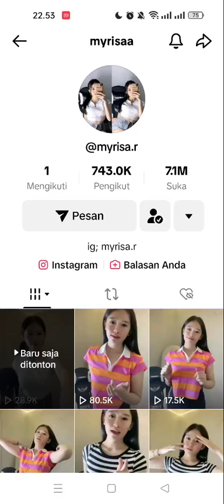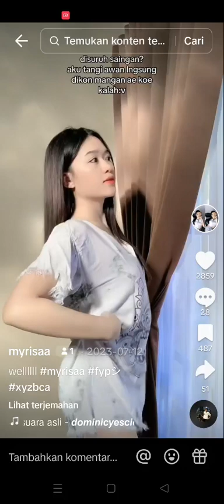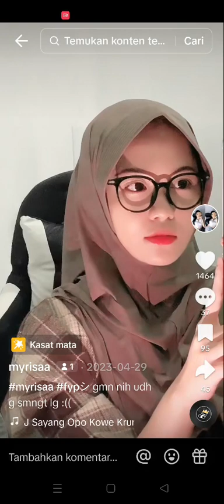Cewek tiktok, risa, Cantik sexy, don't look at nenene bigo